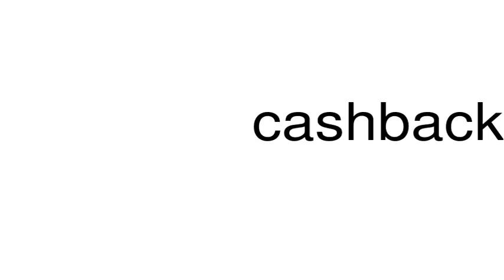How to pronounce cashback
This is a satire channel. This is a satire channel. How to pronounce the word cashback.